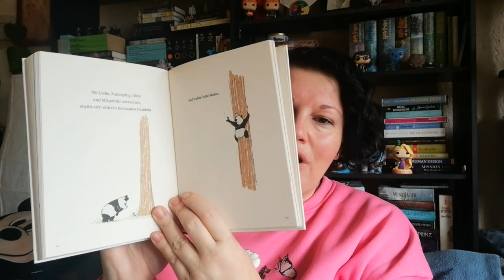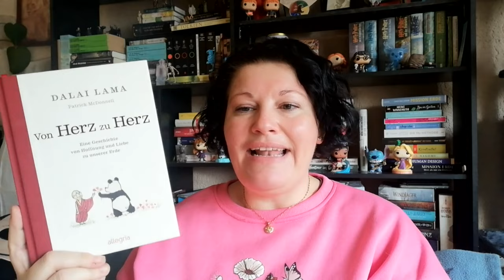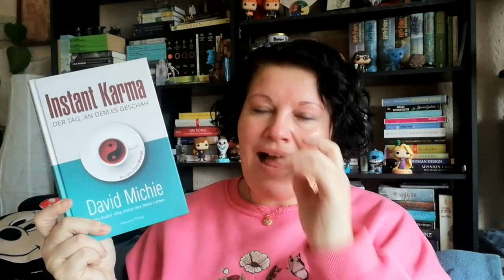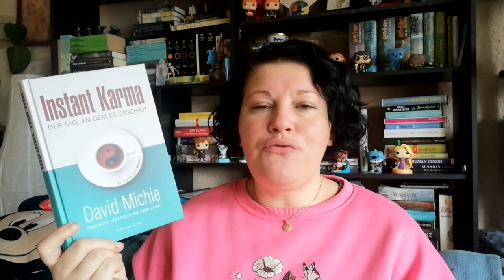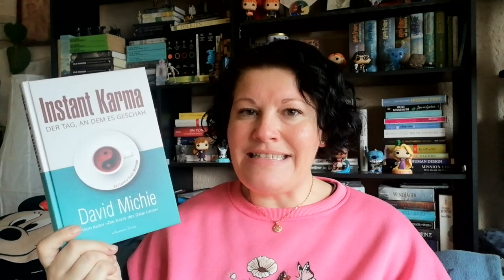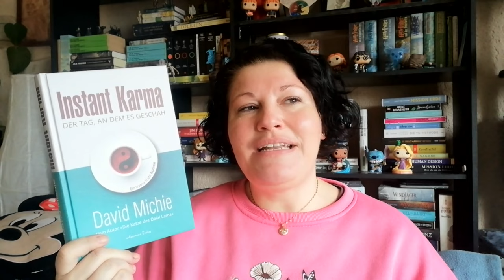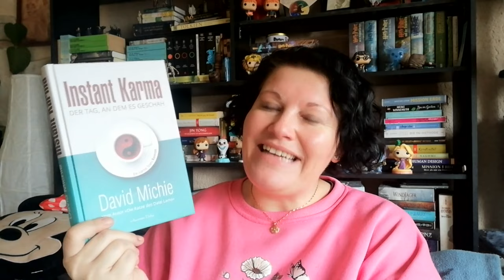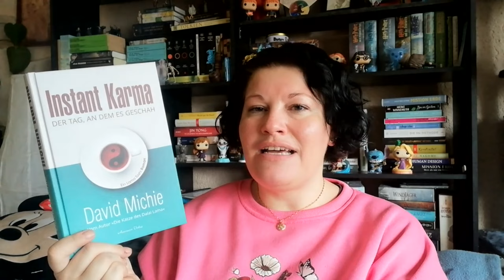Büchermonat Januar 2024 ~ Teil 2 | LadyoftheBooks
-- Öffne mich --
Mit vielen tollen Büchern bin ich in das neue Jahr gestartet und heute seht ihr den 2. Teil meines Büchermonats.
Was war dein Highlight im Januar?

00:00 Begrüßung und Statistik

01:43 „A Breath of Winter”* von Carina Schnell

07:59 „Weit über der smaragdgrünen See”* von Brandon Sanderson
Kanal von Lisa: @gedankenlabor
Kanal von Jenny: @jennyslesestoff

14:49 „Von Herz zu Herz” von Dalai Lama

17:31 „Winter in Briar Creek” von Olivia Miles

20:44 „Die Bücherjägerin”* von Elisabeth Beer

24:06 „Instant Karma”* von David Michie

30:07 „The Boy, the Mole, the Fox and the Horse“ – Charlie Mackesy

33:50 Verabschiedung